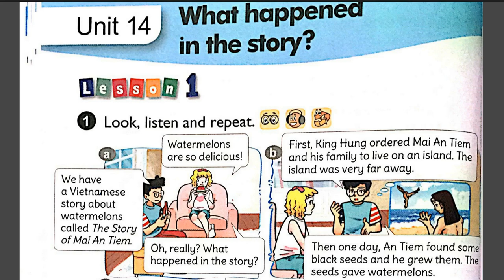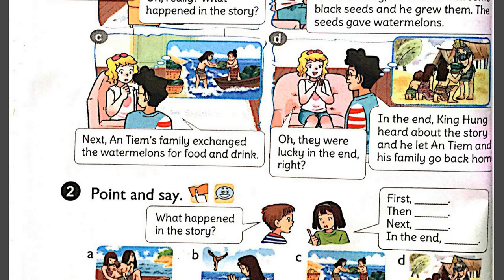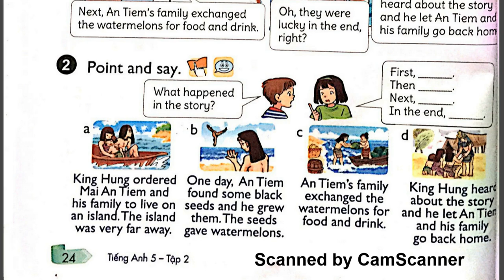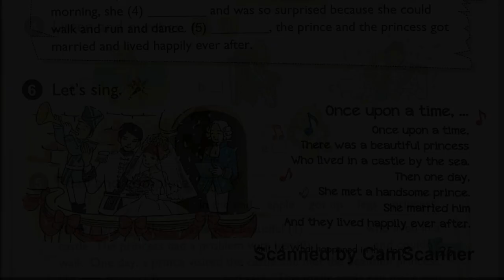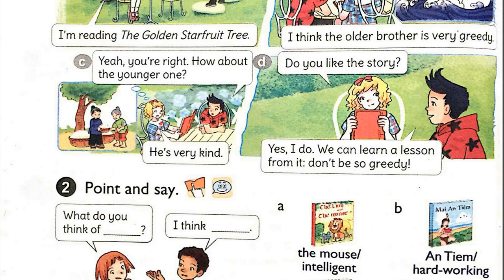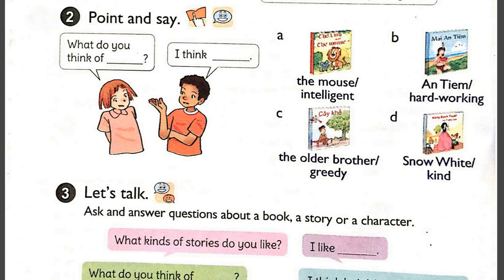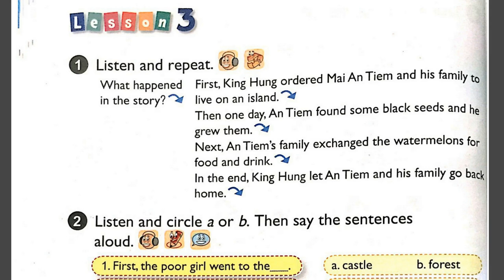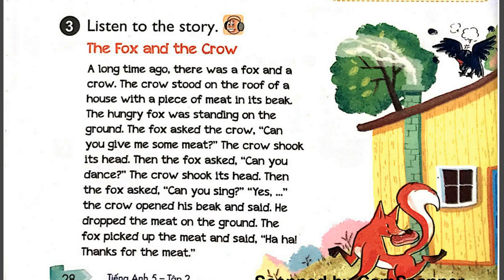Bài Nghe Tiếng Anh Lớp 5 Unit 14 Full